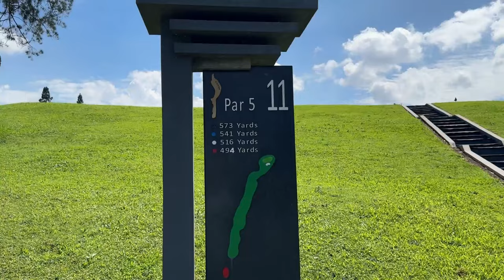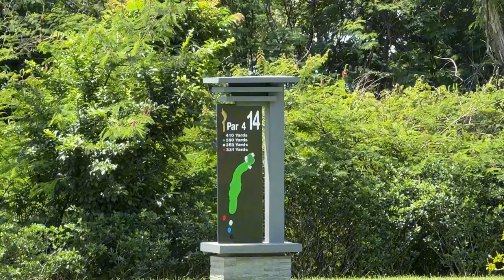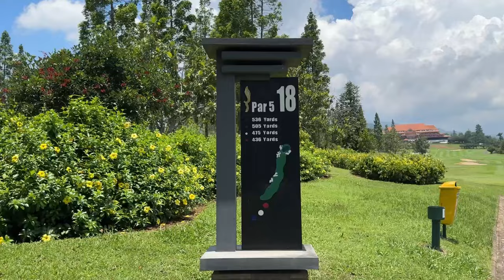Jatinangor National Golf! Travel Golf Eps 3! 4 Man Scramble - 9 Hole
Travel Golf Eps. 3!
9 Hole - 4 Man Scramble  @golfers.kantoran
Jatinangor National Golf & Resort